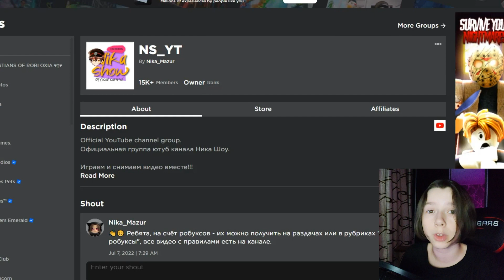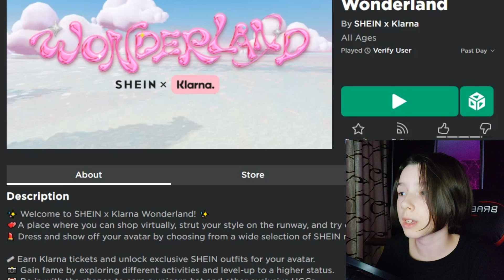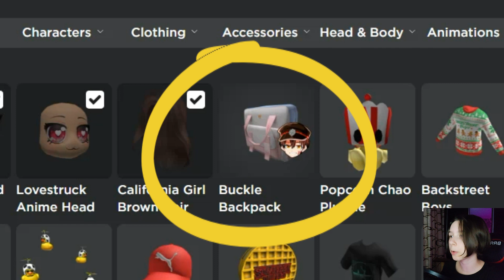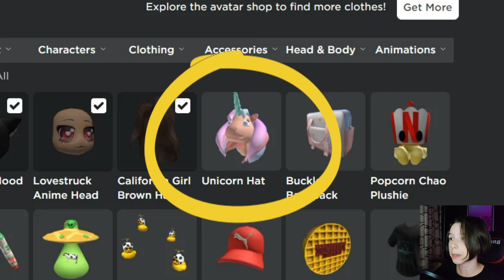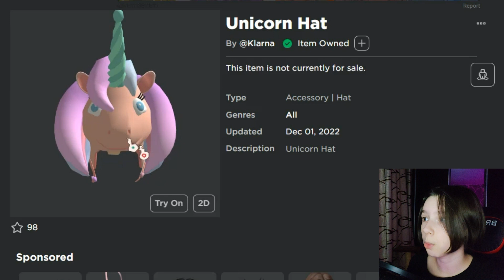Как получить ШЛЕМ ЕДИНОРОГА и РЮКЗАК с пряжкой в Роблокс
Появился новый плейс в котором можно получить новые бесплатные вещи в Роблокс. Это умопомрачительный шлем единорога и крутой рюкзак с пряжкой. Мы их просто обязаны получить))))

Для того чтобы получить первую бесплатную вещь – надо выполнить задания (квесты) в каждой локации, они простые и совершенно не сложные, в видео я показываю, как, где и что надо сделать чтобы получить шлем единорога.

Чтобы получить вторую бесплатную вещь в свой инвентарь Роблокса – надо купить пять коробок Кларны, для этого вам надо насобирать тикеты (билетики) – 75 шт. В принципе где находится стенд с коробками и т.д. я тоже показываю в видео.

Как долго будет возможно получать эти бесплатные вещи в роблокс в SHEIN x Klarna Wonderland из этого видео – я не знаю, поэтому советую сразу получить шлем единорога и рюкзак, даже если вам вроде как он не зашел. Кто знает, может потом захотите сочетать их в своём скине.

666 руб. - Напугать НикуШоу

Если случилось так, что новые бесплатные вещи в SHEIN x Klarna Wonderland из этого видео больше не получить, то поищите на канале Ника Шоу (Nika Show) более свежие видео новыми бесплатными вещами в разных режимах Роблокс. А если нового видео нет, то напишите об этом в комментариях или моём телеграмм канале, чтобы я проверила Роблокс на новые вещи.

Хочешь попасть в вашу любимую рубрику Внезапный привет? Смотрите видео «Как получить шлем единорога и рюкзак с пряжкой в Роблокс», пишите в видео: «Передай привет», я тебя запишу в очередь и передам его в каком-то будущем видео.